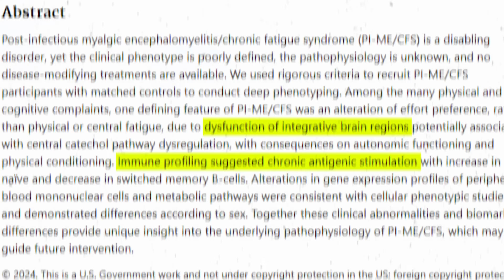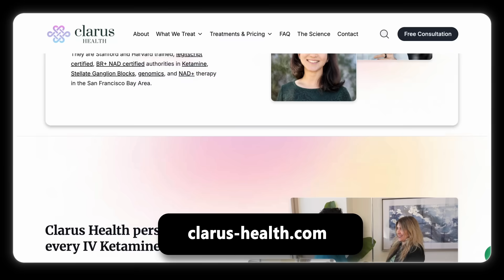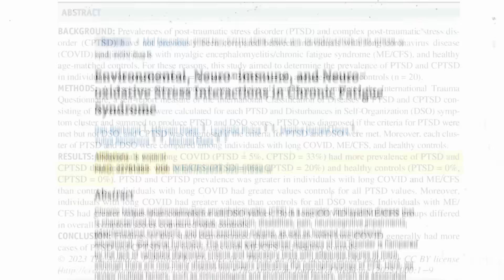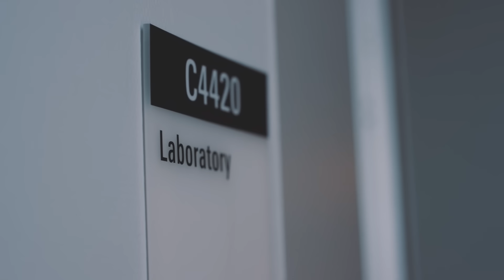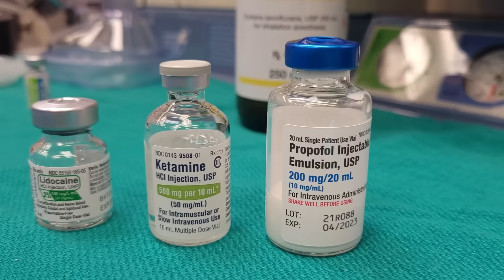Chronic fatigue syndrome: the gaslit epidemic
Learn my approach to evaluating and treating ME/CFS with the Stellate Ganglion Block, IV Ketamine, NAD, and genomic testing.

0:00 – Intro
0:57 – Soldier’s heart, long COVID
1:17 – Goal of ME/CFS diagnosis
1:43 – What is ME/CFS and what to tell your doctor
3:03 – What organs are affected by ME/CFS?
4:05 – “Flavors” of ME/CFS
4:25 – Who is preferentially affected by ME/CFS?
4:47 – Related conditions you need to tell your doctor about
5:52 – What causes ME/CFS?
6:48 – “Mitochondrial poisoning” as the common pathway
7:10 – My diagnostic approach to ME/CFS
7:55 – Treatment considerations to different ME/CFS flavors
8:10 – PTSD or long COVID? Stellate Ganglion Block
8:57 – Post-op, depression, or chronic pain? IV Ketamine
10:00 – Exercise intolerance, brain fog, cognitive dysfunction? IV NAD+
10:19 – Lifelong susceptibility or symptoms? Genomics testing for targeted interventions
11:06 – Rationale for this approach
11:40 – Learn more!

Millions of people suffer from chronic fatigue—but what if it’s not just fatigue? In this video, I’ll explain the truth about Myalgic Encephalomyelitis/Chronic Fatigue Syndrome (ME/CFS), a debilitating and often misunderstood condition that affects nearly 1% of the global population. Despite its widespread impact, many patients are dismissed, misdiagnosed, or told their symptoms are "all in their head."
I’ll walk you through what ME/CFS actually is, how to recognize it, and why traditional treatment approaches often fall short. You’ll learn about the real diagnostic criteria, the multi-system dysfunction that drives this condition, and the importance of tailoring treatment to each patient’s unique presentation.

This video also covers my clinical approach, including the use of stellate ganglion block (SGB), IV ketamine therapy, NAD+ infusions, and genomic testing to target mitochondrial health, immune dysregulation, and nervous system balance. Understanding these tools can help patients and doctors move beyond symptom management and toward meaningful recovery.
You’ll find linked videos in the description below if you’d like to go deeper into any of the treatments I discuss.